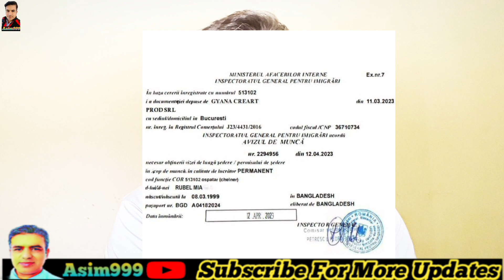Romania work permit Information Step by Step Offer Latter Contract Sign Work permit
romania work permit agency

romania work visa for pakistani 2023

romania work permit 2023

romania work visa for pakistani

romania work visa online apply

romania work permit processing time

romania work permit visa for bangladeshi
romania work permit for pakistani

romania work permit visa